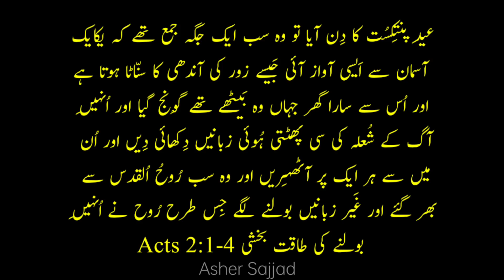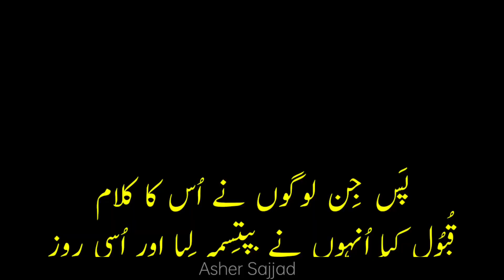10 Facts About Pentecost Day | What is the day of Pentecost? | Acts Chapter 2 | Asher Sajjad